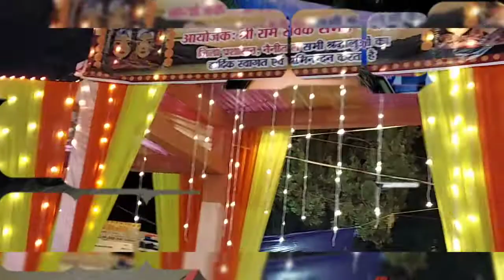Nanda Devi Mahotsav Nainital Day 3